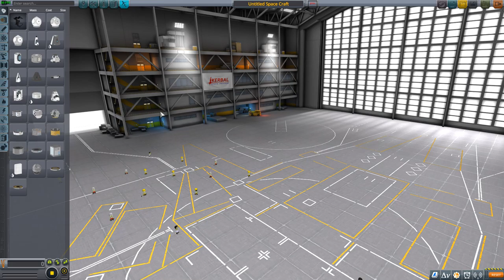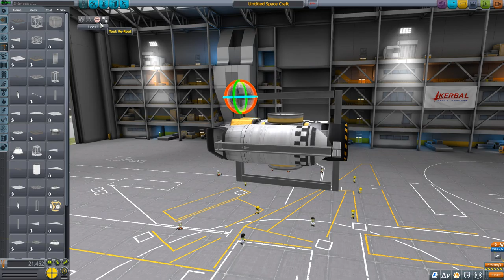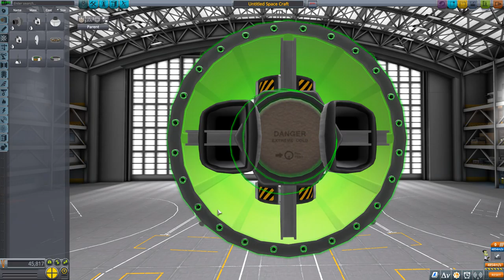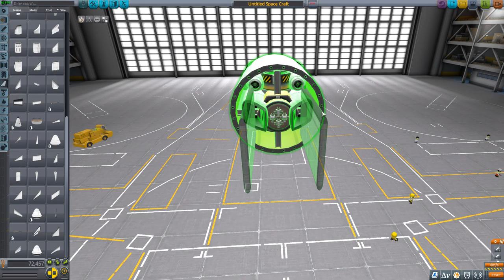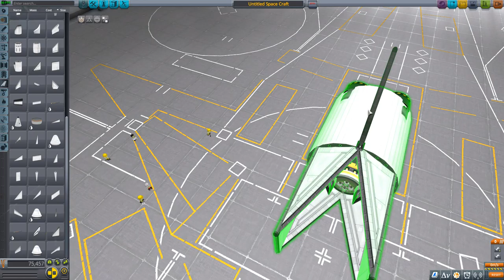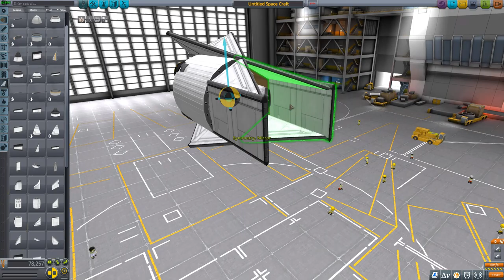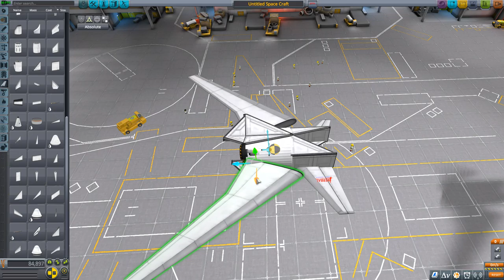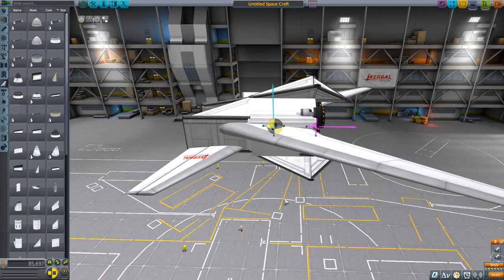Kerbal Space Program: Failed SSTO Prototype